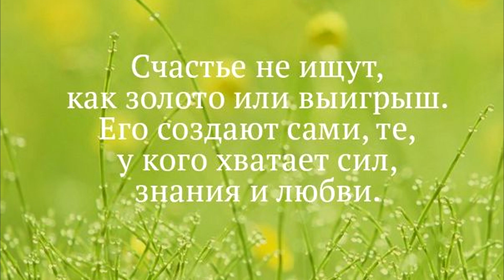Самый ДОРОГОЙ подарок 🎁Юбилей🔥ТРОГАТЕЛЬНО до Слёз🥲